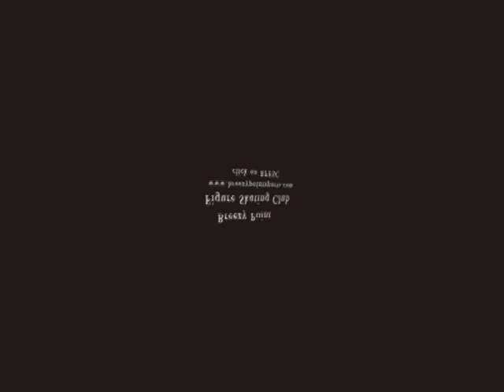Breezy Point Figure Skating Club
Exibition for the Club